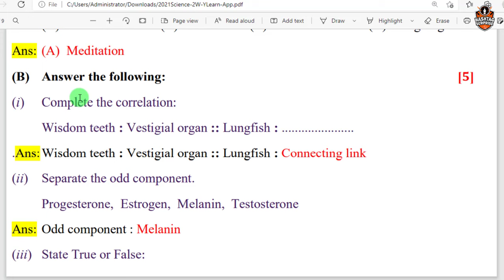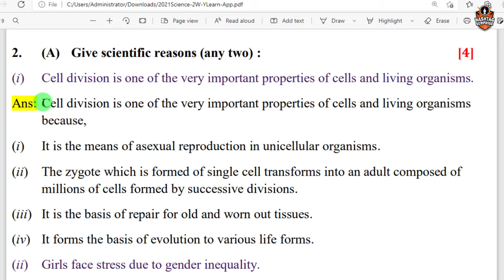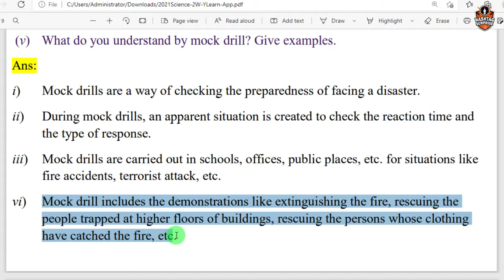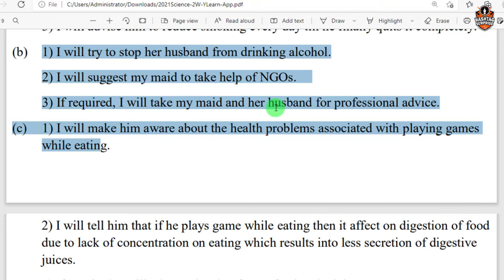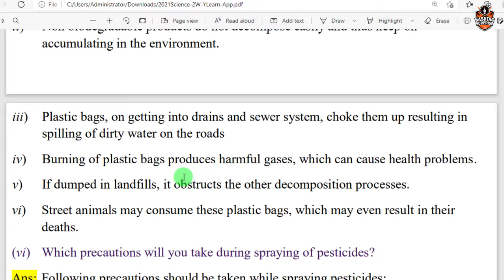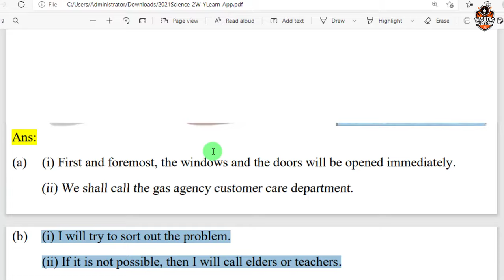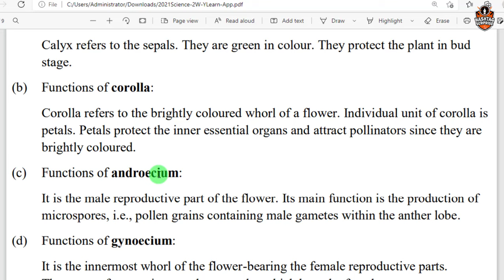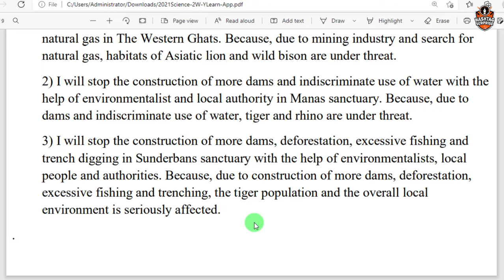Science-2 SSC 2021 Question Paper Solution PDF | 2021 Science-2 Maharashtra Board Exam Solution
In this video, I have shown the Answers to All Questions of the Science-2 2021 Maharashtra Board Exam.

Complete Question Paper Solution is available in YLearn App free.

🎉 *YLearn : SSC, FYJC and HSC Free Learning App as per New Syllabus*
🔥Some *Features* of *YLearn* App :
➢  Board Exam Question Paper Complete Solution with PDF
➢  Board Exam Question Papers with PDF
➢ Test for Every Chapter
➢ SSC Algebra, Geometry and Science Important Points and Formulas
➢ FYJC & HSC Physics, Chemistry and Mathematics Important Points and Formulas
➢ SSC, FYJC and HSC all Textbooks PDF
➢ *Daily Quiz*
7)  Word chain game to improve vocabulary
8) Special Quiz Feature
All these features are free
More useful features will be added soon ...